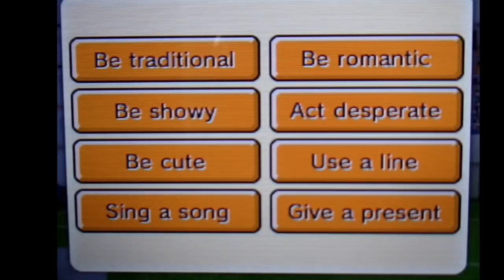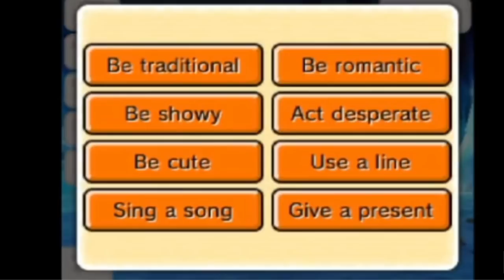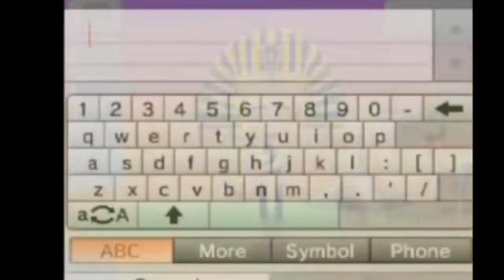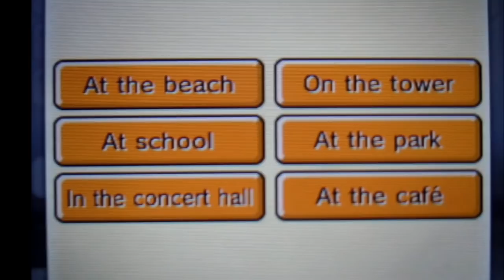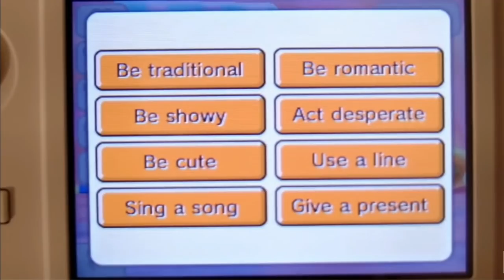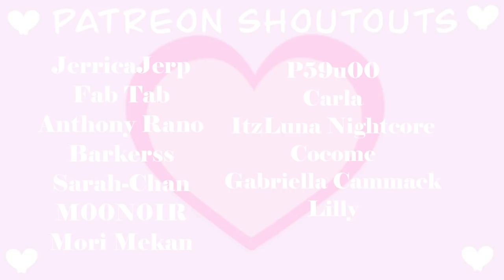Top 10 Best Relationship Moments in Tomodachi Life